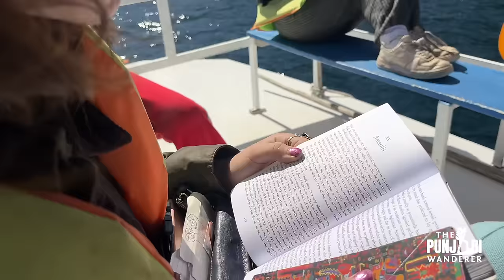2 Crazy girls AGAIN [ Isla del sol Lake Titicaca ] Bolivia Travel Vlog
Isla Del Sol in Lake Titicaca in Bolivia is known to be the birth place of Incas and I met the the 2 crazy girls again. So enjoy another interesting Hindi travel vlog by this Indian in South America.